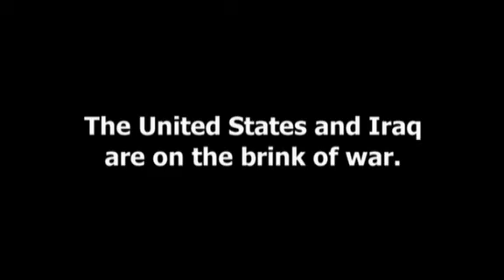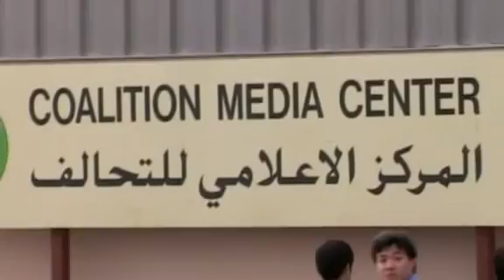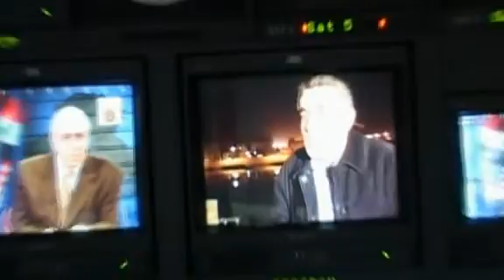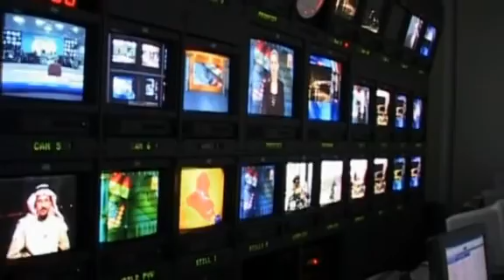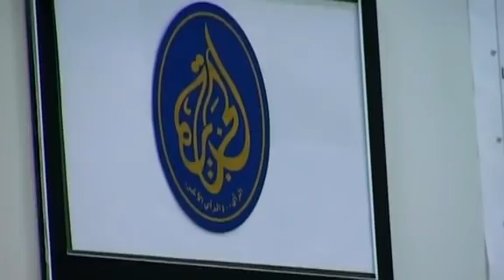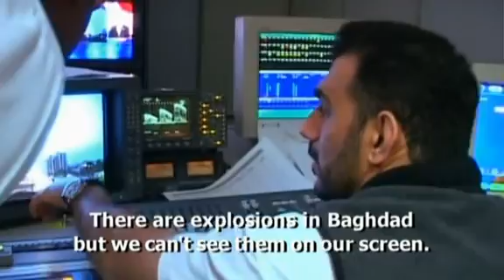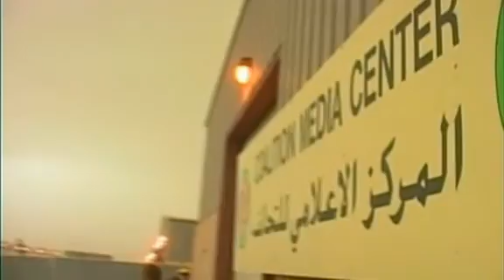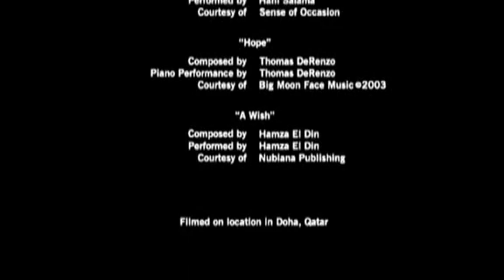من أروع وأخطر وثائقي حرب الخليج | خلف الكواليس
من كواليس غرفة التحكم لقناة الجزيرة
control room.